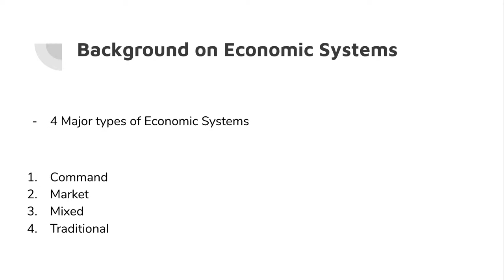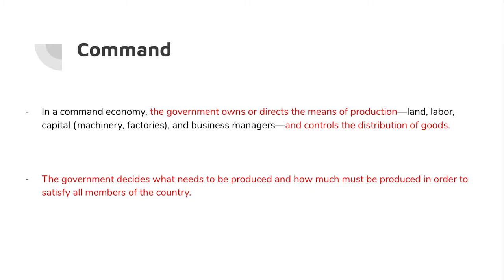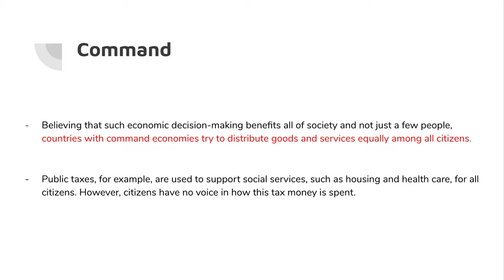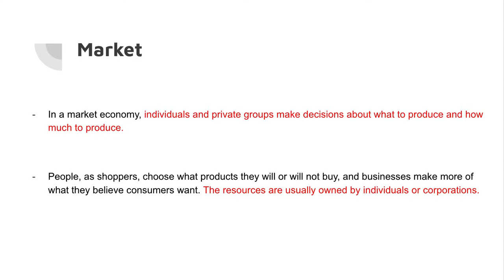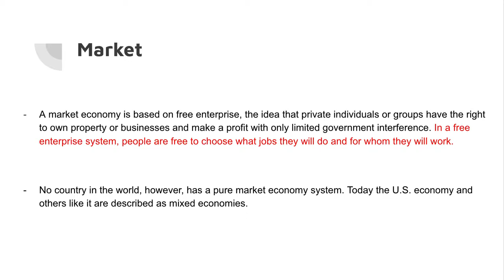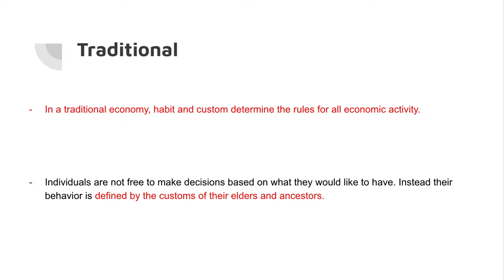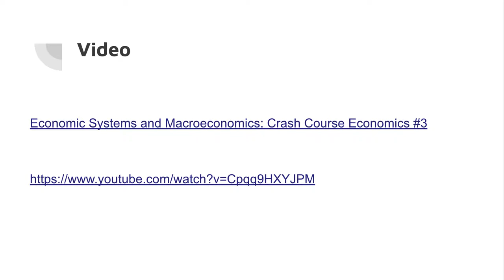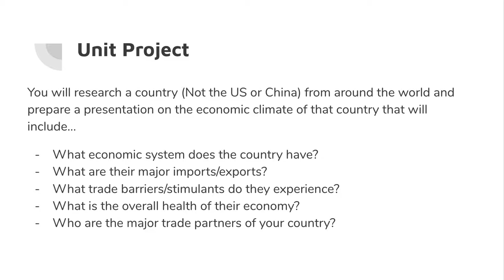Economic Systems Lecture